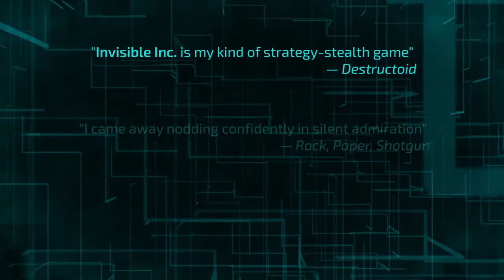Invisible, Inc. – Steam Early Access trailer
Invisible, Inc. is a mercenary espionage agency operating in the late 21st century. Infiltrate procedurally generated corporate facilities in tense, turn-based missions where every move could be your last. Find profit in chaos as you guide your team around the world in search of lucrative contracts.